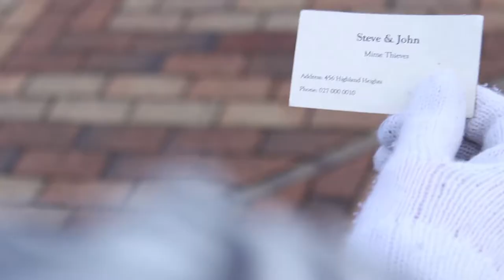Lucy Holyoake - Show Reel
A collection of my work so far.